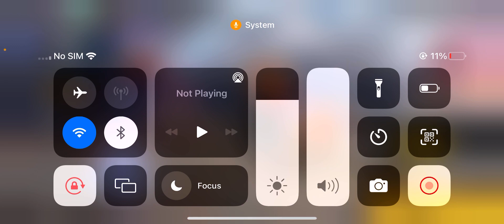💥 I Got Golden Shade Incubator 😮 Old Incubator Return 💥Mystical Master 5000 + Diamonds // FreeFire